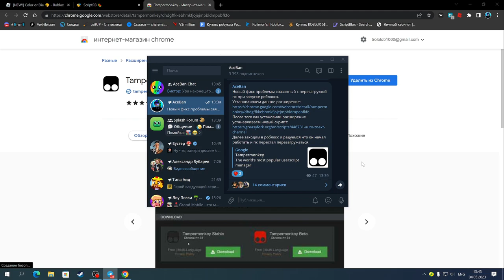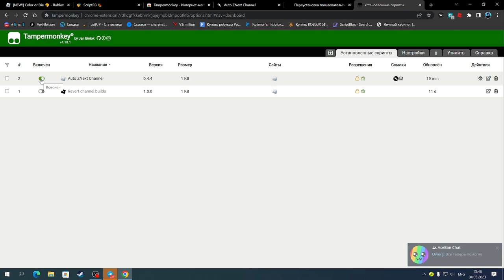🔥НОВЫЙ ФИКС ПРОБЕЛМЫ СВЯЗАННЫЙ С ПЕРЕАЗГРУЗКОЙ ПК ПРИ ЗАХОДЕ В РОБЛОКС🔥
Я знал, что однажды мне придется снять это видео, и, честное слово, я никак не ожидал, что сделаю это так скоро. Но мы должны смотреть правде в глаза и принять прибытие Байфрона и надвигающиеся препятствия, которые теперь стоят на пути всего нашего сообщества. В этом видео я объясню все факты, которые вам нужно знать, а также покажу вам самый последний обходной путь для всех, кого это коснулось.
НЕ РАБОТАЕТ ПОФИКСИЛИ, СМОТРИТЕ НОВОЕ ВИДЕО РЕШЕНИЕ
Соц.сети

Не читать.